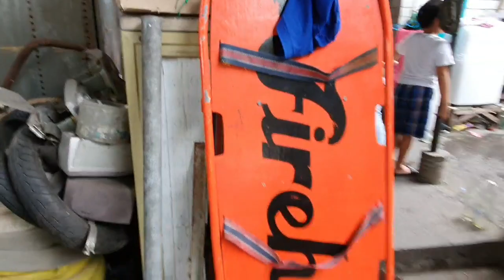Regular vlog l Louie TV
bagong vlog para sa inyo kapanalig